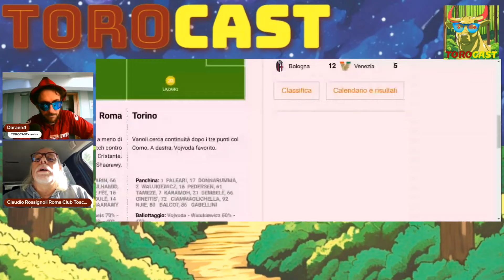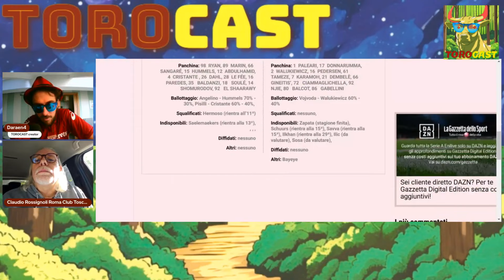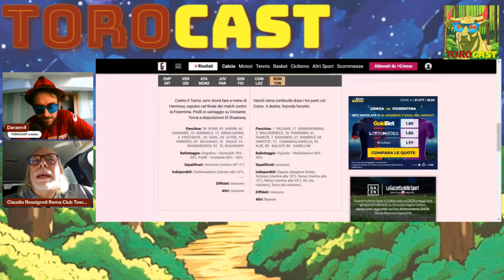il pre Roma - Torino | 1-0 DYBALA + JURIC si ACCOVACCIA 🐺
la SECONDA STAGIONE del TOROCAST
FORMAT di REACTION
IN DIRETTA! (sezione Live)

se vuoi segnalarci qualcosa scrivici a

mandaci la sigla del Torocast cantata o a piacimento, a
e verrà inserita nella sigla iniziale, e se ci piace potrebbe diventare
la SIGLA UFFICIALE DEL TOROCAST !

su questo Canale:
4 VIDEO ALLA SETTIMANA GRATUITI! (minimo)

🐮 Video Ufficiale PRE-GARA TORO
🐮 Video Ufficiale REACTION
      POSTPARTITA TORO
🐮 Video Pagelle Ufficiali TORO
🐮 il TOROCAST
      le Live dove REACTIAMO e DISSIAMO
      tutto IL WEB